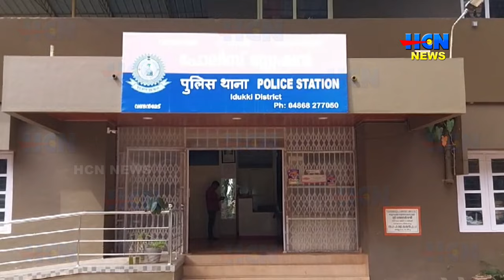പോക്സോ കേസില്‍ പ്രായപൂര്‍ത്തിയാകാത്ത ഒരാള്‍ ഉള്‍പ്പെടെ രണ്ടുപേര്‍ വണ്ടന്‍മേട് പൊലീസിന്റെ പിടിയില്‍.